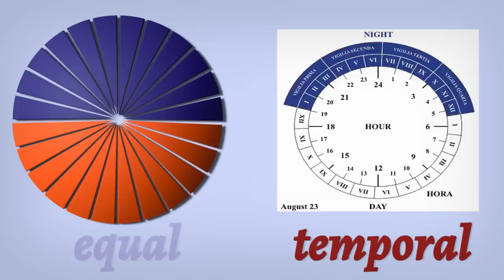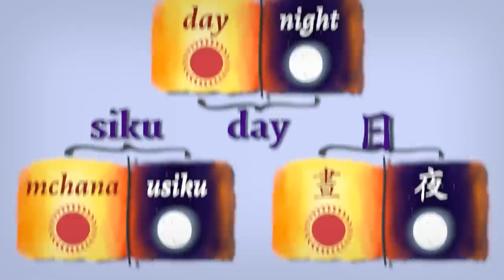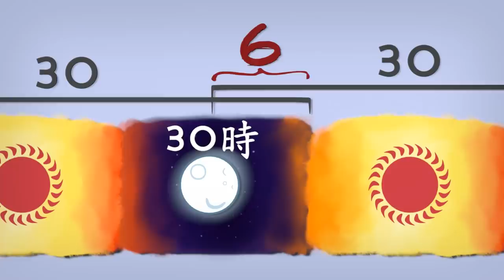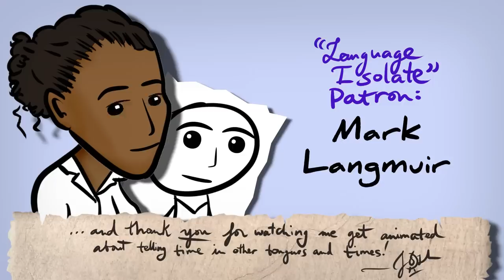Clocks around the world: how other languages tell time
How many hours are in a day? Which direction is clockwise? Can hours shrink? Depends on your language!

~ Briefly ~

Starting with Swahili, we'll tour a whole range of ways of telling time around the world. I will mention or discuss all of these:

- Swahili Time
- 12 and 24 hour clocks
- Italian and Thai six hour clocks
- temporal hours
- traditional Chinese time units
- Nāhua hours and cycle direction
- Hindustani time units
- Japanese 30 hour days
- natural standards

~ Credits ~

Art, narration and animation by Josh from NativLang. Quite a bit of the music, too.

My doc full of sources for claims and credits for music, sfx, fonts and images: